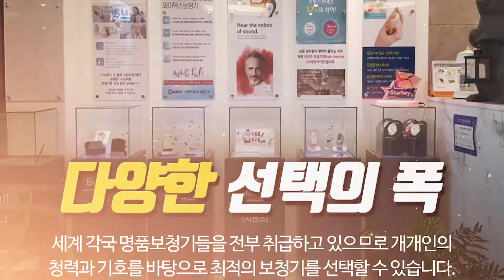수지보청기 참소리독일보청기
용인시보청기,수지보청기 전문업체 참소리독일보청기 입니다.